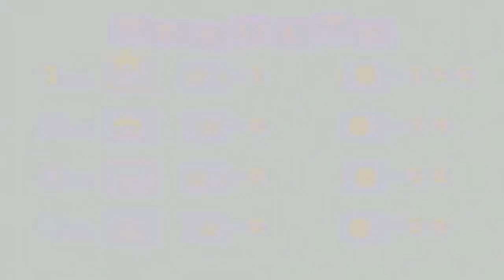Someone just Won BIG Time! | Boo's Haunted Bash | Part 2 | Mario Party 4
If ya'll like this and want to see more of the playthrough, use a Mega Mushroom and stomp on the like button! 😎

Welcome to my gameplay video of Mario Party 4 for the Nintendo Gamecube!

I'll be playing the boards in alphabetical order with the names of the board hosts starting with Boo!

Apparently I didn't know, or had forgotten, that this game started the Team based Battles in Party Mode as I thought 6 started them but I guess not. I'll be doing this let's play like I did with 6 in terms of doing Battle Royale and Team Battle.

The players on this board are:

Donkey Kong
Luigi
Peach
Wario

The settings for each board are:

- 20 Turns
- Bonus On (no hidden blocks though I dont think)
- View CPU Battles (On)
- Saving Every Turn (Automatic)
- Hard Difficulty

Extra Room and possibly Minigame Room (provided you let me know in the comments if you want to see Minigame Room), will be done as well but will be in a separate playlist after I complete Party Mode.

See you soon for Part 3!

Interested in more of my Mario Party Commentary Playthroughs?

Mario Party 6 (Done on the Gamecube in July to August 2021)

(Will be redoing Mario Party 1 at some point with better quality recordings on the N64 hardware instead of the Emulator)